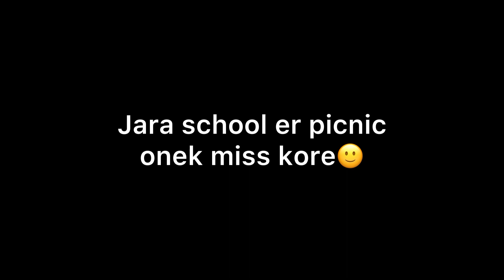Chikli Park, Rangpur | Nilphamari Judge Court | Vlog 12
Went to Chikli Park , Rangpur for Picnic. Organized by Nilphamari Ainjibi Shomiti.